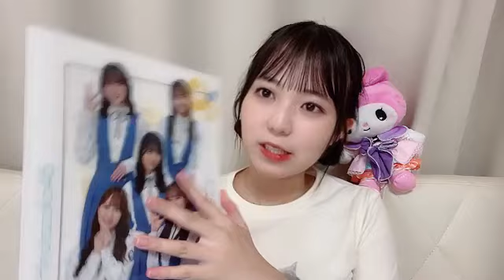2023年09月22日 21時31分11秒 宗雪 里香（STU48 2期生）